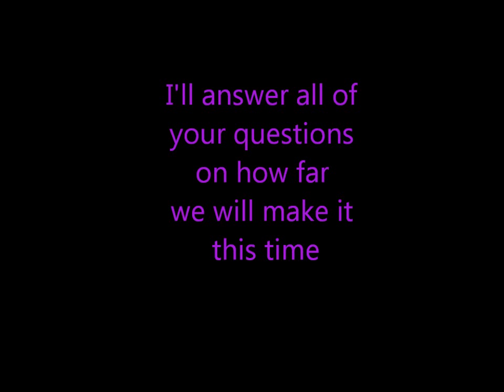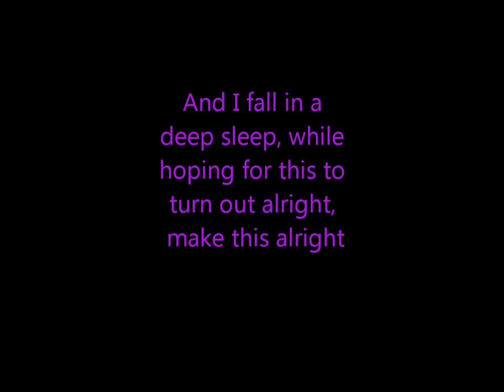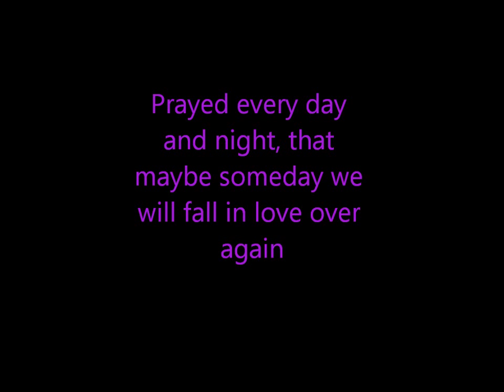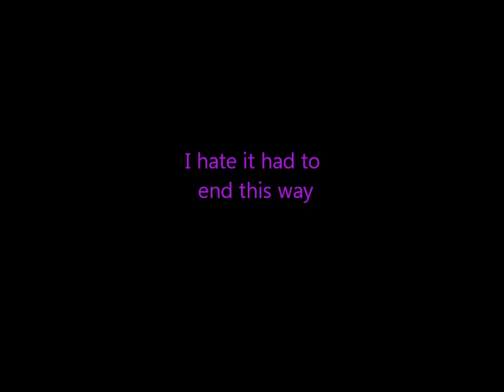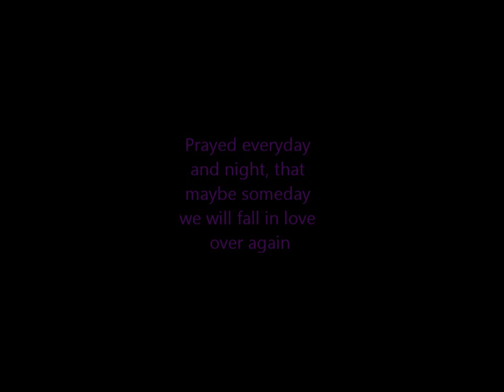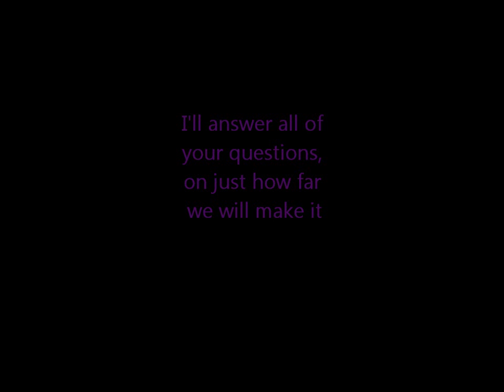Midnight Matinee-Melanie W/Lyrics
It's terribly late to make up an excuse just to fly.
Daydreaming about us laying under the pretty blue sky, just like your eyes.
Ill answer all of your questions on how far we will make it this time.
Stayed up and watched the stars, after he took my love away.
Prayed every day and night, that maybe someday we will fall in love over again,
Tell me that I'm the shooting star that takes your breath away.

And I fall in a deep sleep, while hoping for this to turn out alright, make this alright.
I'm growing colder and colder listening for your low, soft, sweet goodbye. (Goodbye)

His face shown tear stained salty white.
Oh ,after all we've been through girl, you are my only one.
You make me wanna live, until we meet again.

(Instrumental, Angelic)

I hate it had to end this way.
Stayed up and watched the stars,
After he took my love away.
Prayed everyday and night, that maybe someday we will fall in love over again.
Oh after all we've been through girl.
You are my only one
You make me wanna live,

(Instrumental, Angelic)

Ill answer all of your questions on just how far we will make it.